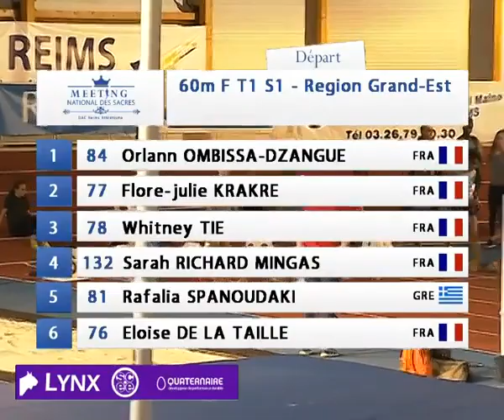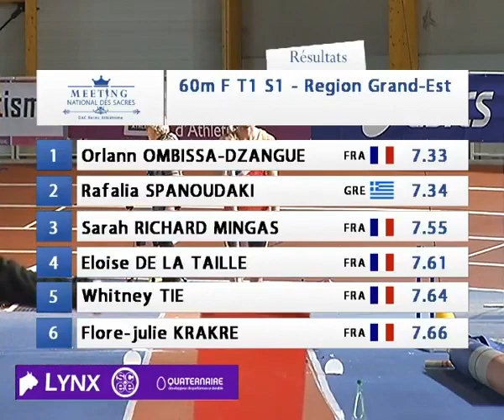Meeting des Sacres 2018 - Orlann Ombissa-Dzangue 7"33 - 60m femmes série1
Orlann Ombissa-Dzangue 7"33
Rafalia Spanoudaki 7"34
Sarah Richard Mingas 7"55
Eloise De La Taille 7"61
Whitney Tie 7"64
Flore-Julie Krakre 7"66